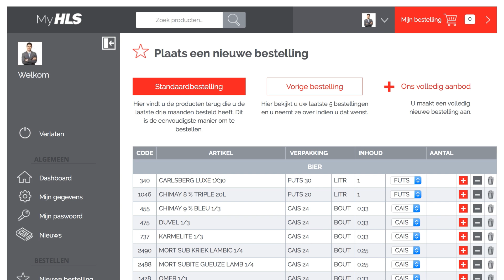HLS 01 MAIN